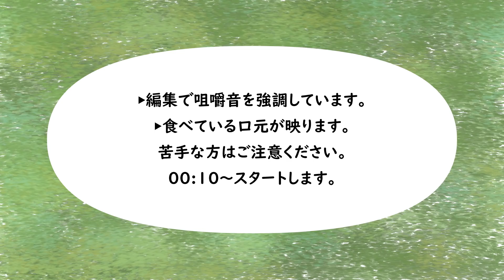【咀嚼音】みたらしだんごを食べる【Eating Sounds】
少し前に撮った動画になります。(セミの声なし)
以前よりおだんご屋さんでおだんごを買う機会が増えて、改めてみたらしだんご好きだなあと思って動画にしました。
みたらしたれ、ちょっとかけすぎたけども幸せでした。